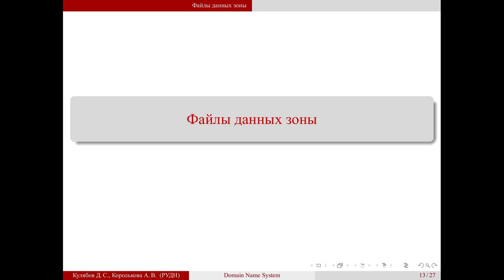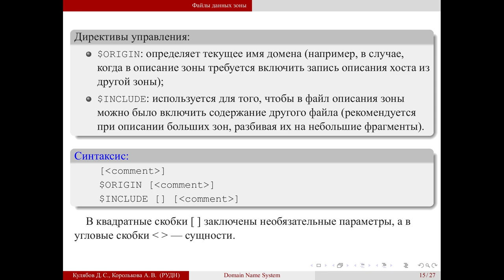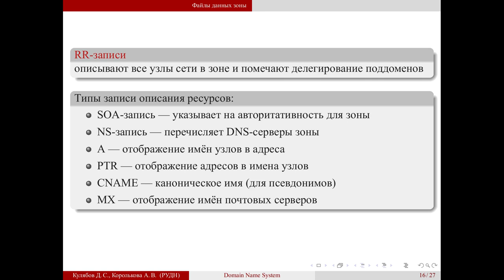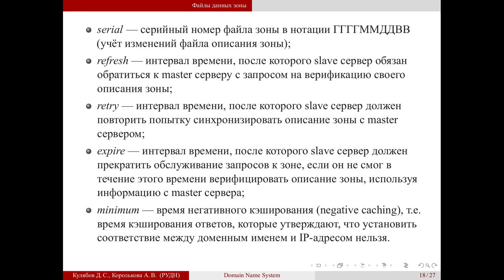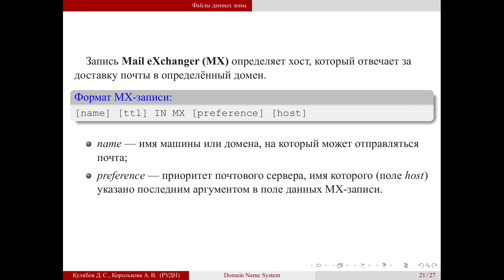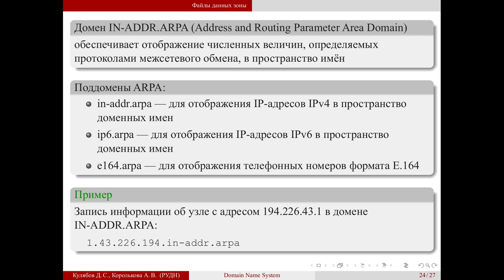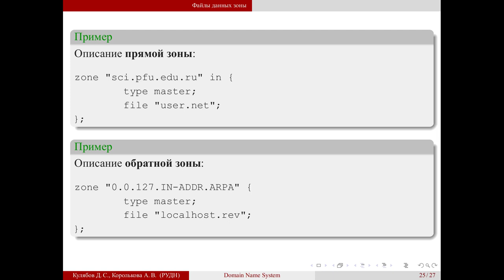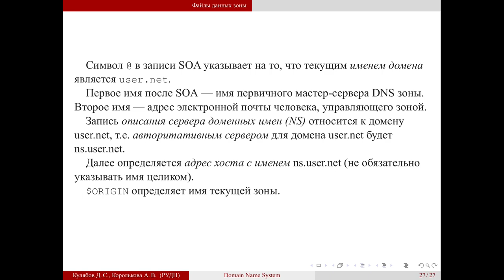02 Система доменных имён 02 Файлы данных зоны